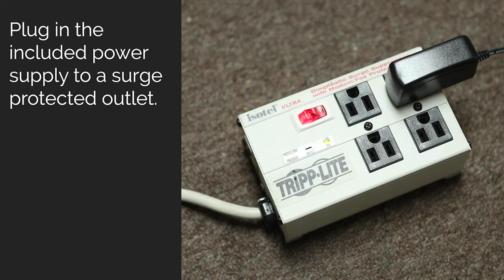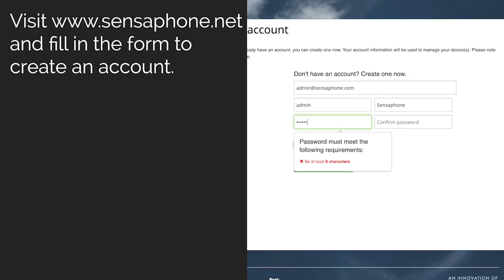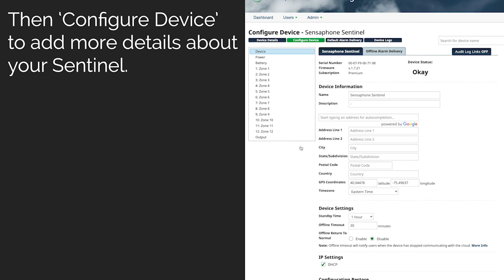Sensaphone Sentinel Basic Installation and Online Account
Learn how to do the basic installation of a Sensaphone Sentinel. Topics covered include physical installation and a free account creation.